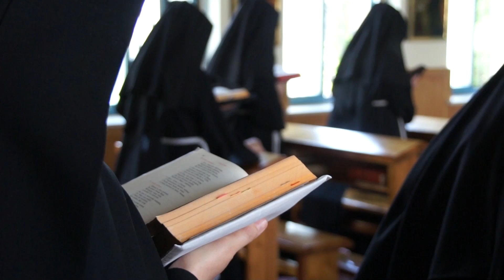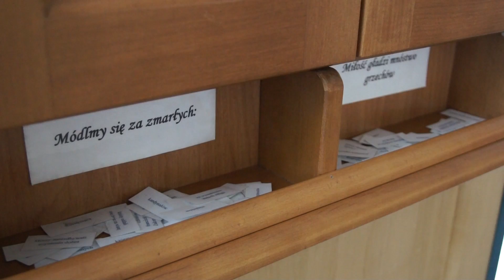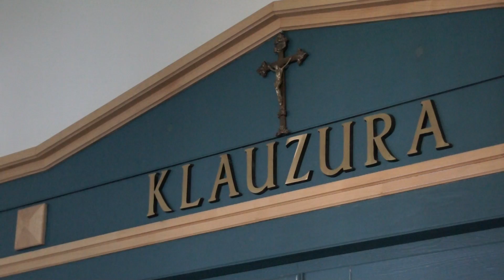Świat Ukochanego - Klaryski, Skaryszew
Siostry Klaryski ze Skaryszewa opowiadają o miłości i życiu zakonnym